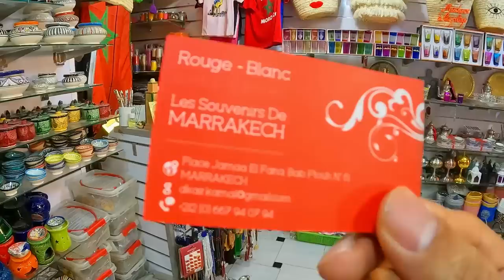Marrakech is the Best City in Morocco for Tourism - EP-11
We explored Marrakech in Morocco and it turns out to be an amazing experience. This city is so lively and beautiful with so much history and things to do. We are going to explore many places in the city and especially the old medina that offers a lot of things related to local life.